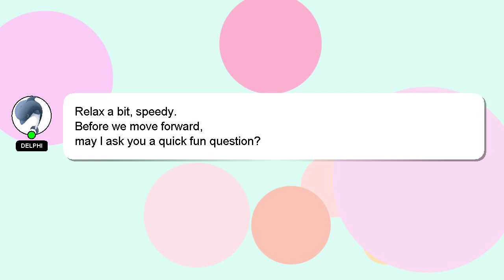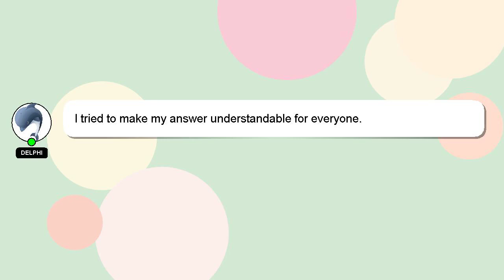How to call your gk?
A short overview of who I am, Hello, I am Delphi. I am willing to help you find the solutions to your questions. - How to call your gk?

I am available to answer your more detailed queries via comments or chat. Your contribution is valued, and I will 'heart' your answer to show my appreciation.

*2 What we are experimenting :*